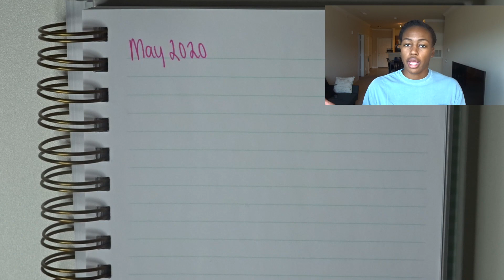BUDGET WITH ME ! MAY 2020 | WRECKLESS MILLENNIAL WEDNESDAY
Hope you enjoyed my May 2020 budget where I showed you how to simply budget money!

My name is Destiny and I make videos related to budget, saving and making it through my debt free journey! I also throw in a couple of family vlogs and couples challenges. My fiancé and I recently loss half of our income and are keeping a tight budget to get through this time.

I would love for you to join my YouTube family !

-Destiny Jackson

camera used: Sony DSC-HX80

poshmark: dez126